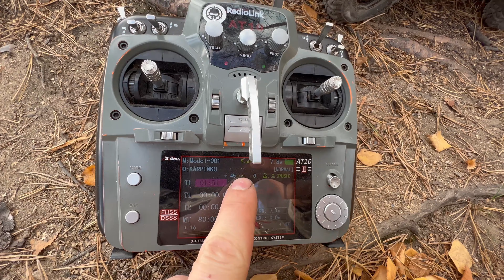Обзор и тест системы Quicrun Fusion 1800kv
Прикольные товары для твоей модели

Партнёры канала
➤➤Corrtez! Трасса для RC моделей в классе off-road Трофи ЕКБ
Теги DK RACING CAR DK RC RC HOBBY

Меня зовут Карпенко Дмитрий, я из Владивостока, и я занимаюсь моделизмом 8 лет. Первые года я просто катался на моделях по дворам и по большим площадкам, но все изменилось после того, как меня пригласили на главные соревнования по Приморскому Краю. Спустя 2 года, упорно тренируясь и принимая участие во всех этапах, я стал Чемпионом Приморского Края. Но я не собираюсь на этом останавливаться.
Соревнования для меня выходят на новый уровень профессионализма! На этом канале каждый моделист сможет найти для себя интересные видео! Такие как переборка профессиональных моделей, правильная сборка, настройка модели к Rc соревнованиям, а так же видео с поездок и разные обзоры.